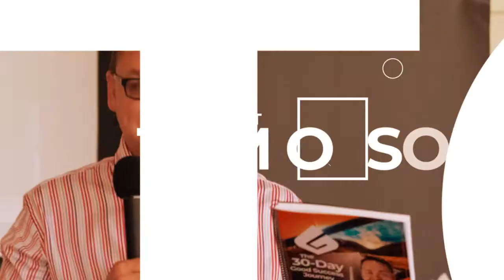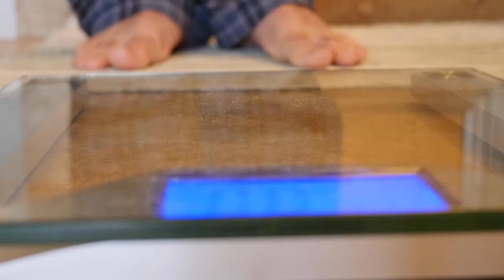The Power of The Mastermind | Part Five | "Accountability”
THE POWER OF THE MASTERMIND PART 5 OF 5

“THE MOST IMPORTANT POWER OF THE MASTERMIND IS ACCOUNTABILITY”

 The power of the mastermind has been very real for me and many other people I know. I want to share how it has helped me and many others I know. The last episode we talked about your Network is more than just your network it is your survival plan Before that we talked about what a mastermind is, where is came from, and why it is important to you. We talked about Focus and the fact that the mastermind will help you get out of your business so you can stop working in your business and start working on your business. We talked about “Million Dollar Ideas and Warnings; and how sometimes the best deals are the deals you never do. We talked about getting out of your comfort Zone, and how all growth happens outside our comfort zone But Today I want to Talk about the MOST POWERFUL piece of a mastermind. We saved the best for last. The most important part of a mastermind is the “ACCOUNTABILITY” that you find at a mastermind! Seriously how to you rank how much this is worth? How much is it worth to have someone force the communication with you monthly? How much is it worth to have people ask you the tough questions? Having a group of like minded business owners that will hold you accountable not only to monetary goals but also purpose driven and true legacy goals is what I believe is the most powerful of all the reasons why I have enjoyed masterminds and why I have been a part of 8 over the last 10 years and why I own the Good Success Mastermind today! When we place accountability in our lives on purpose this is just the beginning to the snowball effect this can have on your life and business. There is no replacement for having a group of people you know care about you also be the ones who you have to stand in front of each quarter and on a call each month asking you why you haven’t achieved your goals and what you are doing to make it happen!

There is so much Value in working with a mastermind that will hold you accountable and ask you the tough, hard questions that without it you don’t know hat you are missing. This is the one intangible that without it most success never happen. We need to be held accountable even if we don’t want to be held accountable. There has never been a good leader who wasn’t first a good follower of rules and who didn’t first put themselves under accountability! leadership is great and there is so much talk about this but good followers and accountability are always needed in order to have good leadership. behind every great leader is good followers. This starts at the top and it starts with you being held accountable to what’s most important and you doing what you say you are going to do

Please leave us your comments and let us know how being held accountable has helped you with discipline and has helped you become successful in an area of your life or business!   I would love to hear from you. Don’t forget to tell a friend about the Mastermind concept. Your friend will be forever grateful.

“LIVE LIFE ON PURPOSE FOR A PURPOSE”

“WORK TO HAVE TO GIVE”

 I encourage you to find the right mastermind for you. It is an investment of Time, Talent and Money but once you make the investment your life and business will never be the same again! For Information about the Good Success mastermind and to see if you may be a good fit for the nations elite purpose driven business mastermind go to
GoodSuccess.com/mastermind